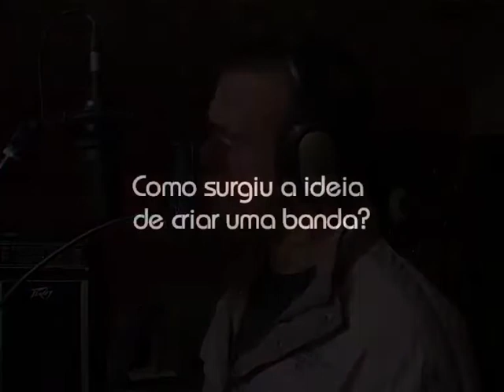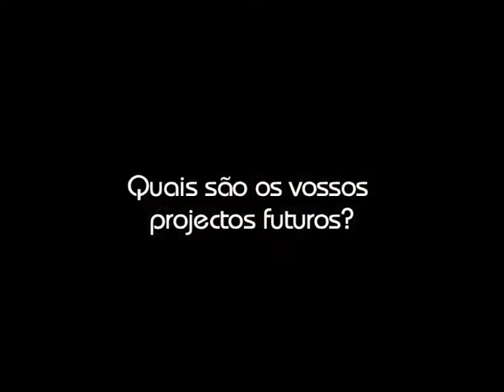Dizpara-Entrevista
Entrevista á banda de rap Diz.Para, durante as gravações do seu novo single.
Relaizado, filmado e editado por Fábio Oliveira